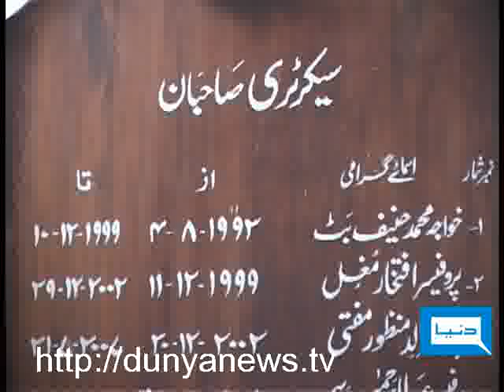Dunya TV-09-05-2011-Book shortage